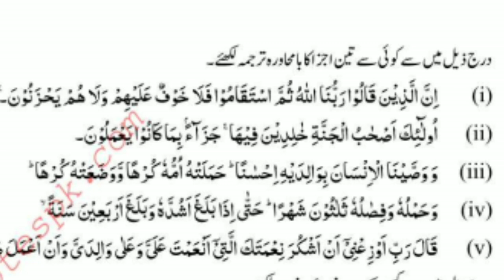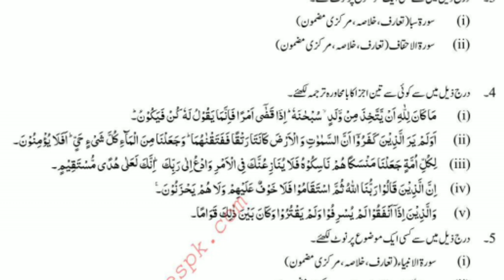9th class tarjuma tul quran most important Ayat ka Tarjama guess 2023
9th class tarjama tul quran Important short questions | 9th class tarjama quran guess paper 2023
9th class quran guess
9th class tarjuma quran guess 2023
9th class tarjuma tul quran guess 2023
9th class tarjuma tul quran
9th class tarjuma tul quran guess
9th class tarjuma tul quran guess paper 2023
9th class guess paper 2023
9th class tarjuma tul quran paper pattern 2023
9th class tarjuma tul quran pairing scheme
9th tarjuma tul quran pairing scheme 2023
9th tarjuma tul quran paper pattern 2023
9th class tarjuma tul quran important questions
9th class tarjuma tul quran important ayat